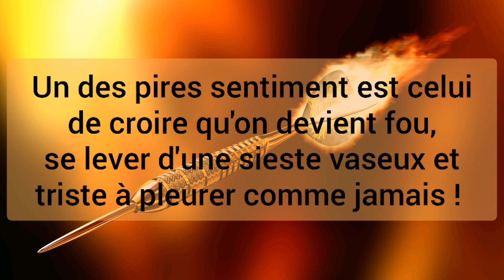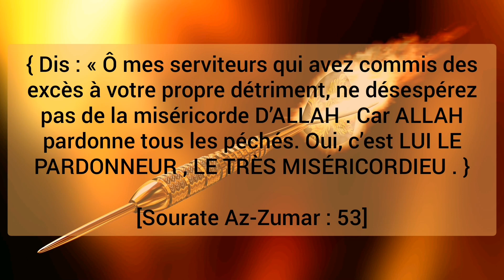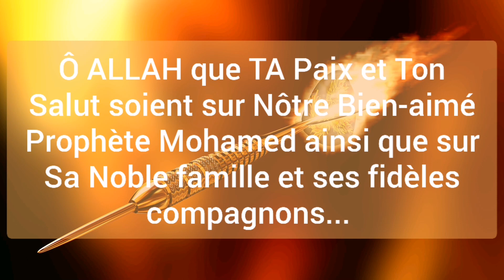Rokya puissante contre le mauvais œil bi idniLLAH